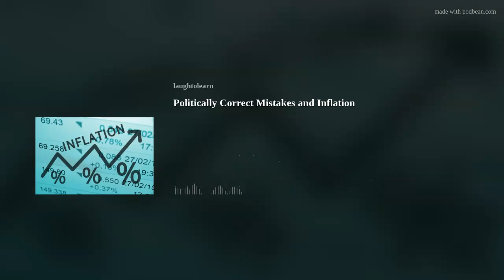Politically Correct Mistakes and Inflation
This past week the Washington Post was the center of a major case of political correctness running away with common logic, as a staff journalist was fired because she wouldn't accept the companies punishment on another journalist for retweeting a joke. What has led us to a point where someone is willing to lose their career in the pursuit of their own perceived justice?
Also this week reports have come out confirming that we are now at a 40 year high for inflation at 7.7%! How will this impact you? What can you do to stop the impact on your wallet?
Thank you all for your continued support. you can find the new merchandise Let us know what you think over on social media and subscribe to find for more episodes each and every Wednesday at 1pm EST. Reach me on the contact on Instagram and Facebook @laughtolearn or twitter @jacobpavao